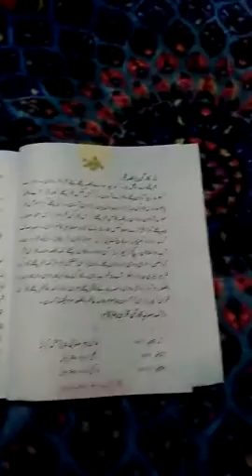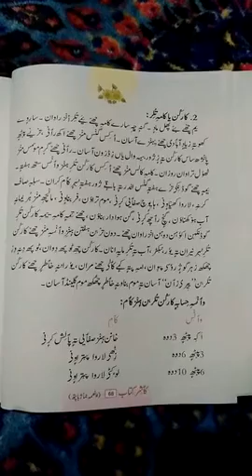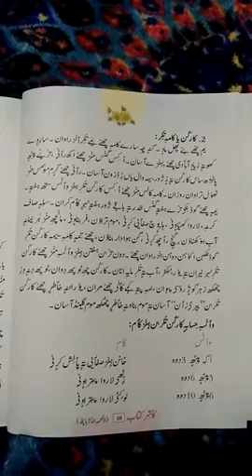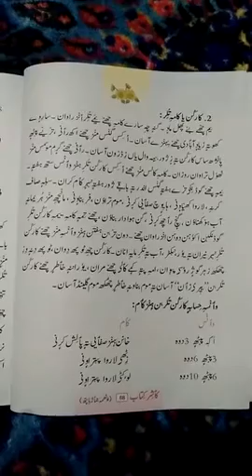Class:8th. Subject:Kashmiri. Topic:مانچھ تُلرِ. (3rd lecture). Ab Rashid Mir